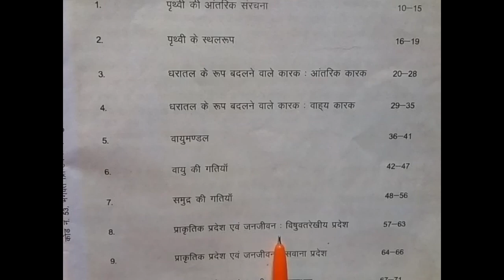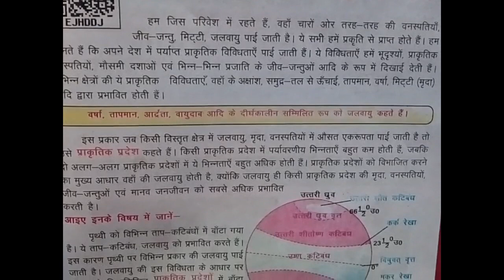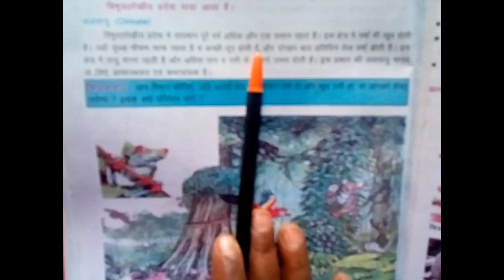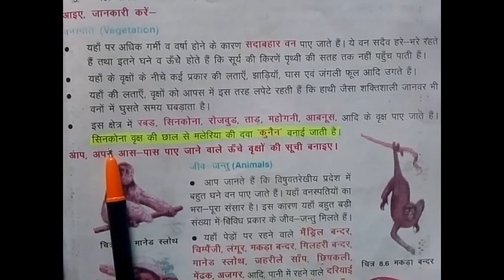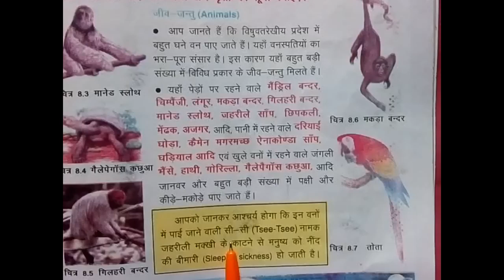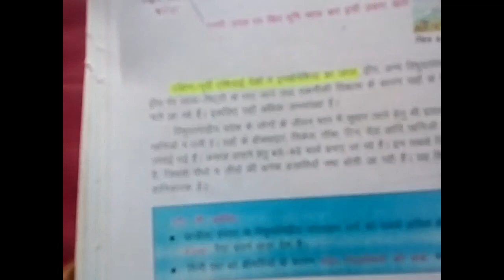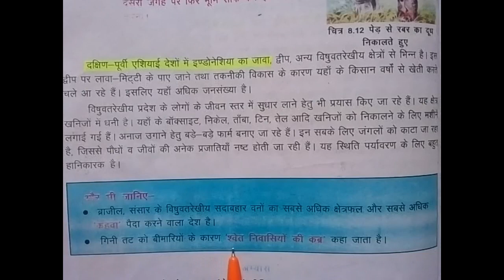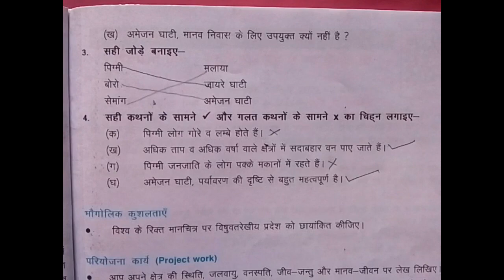पृथ्वी और हमारा जीवन ( Topic - 8 प्राकृतिक प्रदेश एवं जनजीवन :विषुवतरेखीय प्रदेश )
पृथ्वी और हमारा जीवन ( Topic - 8 प्रदेश एवं जनजीवन :विषुवतरेखीय प्रदेश )